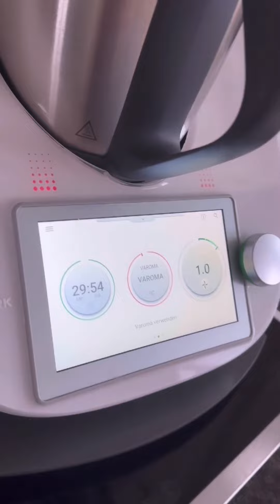Spargel kochen !!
Spargel mit Kartoffeln aus dem Thermomix®
(TM31, TM5, TM6 )

Endlich kommt bald die Spargelzeit! Spargel kochen im Thermomix® - so geht’s richtig!

Zutaten
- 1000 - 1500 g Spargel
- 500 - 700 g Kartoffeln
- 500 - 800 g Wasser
- 1 TL Salz
- 1 TL Zucker
- 10 g Butter, optional

Zubereitung
1. Spargel schälen, in den Varoma® den Rühraufsatz hinein legen (der sorgt dafür dass die Zirkulation nicht behindern wir und der Spargel gleichmäßig gegart wird).
2. Spargel im Varoma und Einlageboden verteilen, 1/2 TL Salz , 1 TL Zucker und Butter über den Spargel verteilen. Wasser und 1/2 TL Salz in den Mixtopf geben. Gareinsatz einhängen und mit Kartoffel füllen.
3. Varoma aufsätzen und für 25 bis 30 Minuten/Varoma/Stufe 2 dämpfen, fertig !!

ℹ️ Garzeit hängt von der Dicke des Spargels ab !!